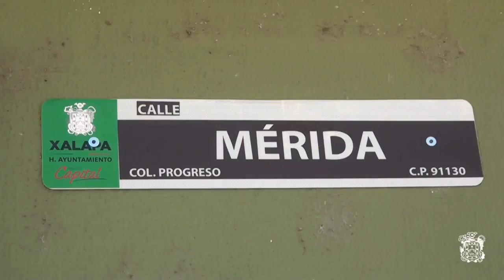Noticiero 28 de Febrero de 2017: Karen Bonilla